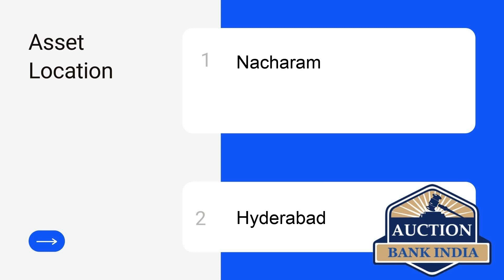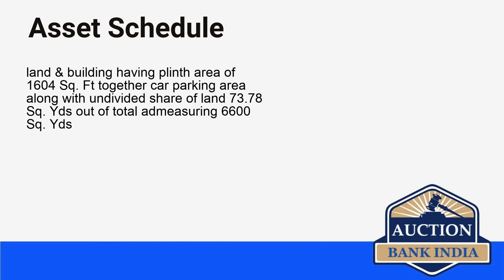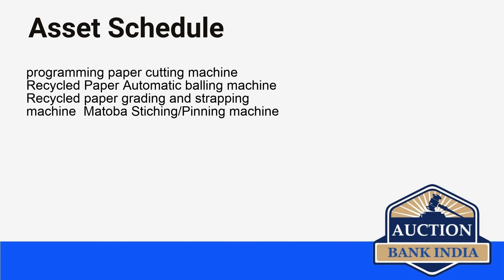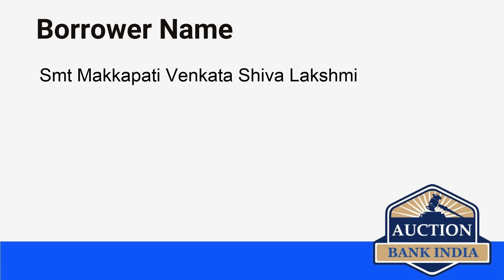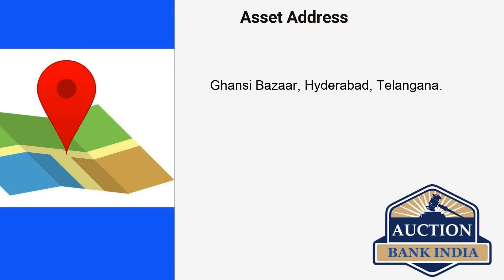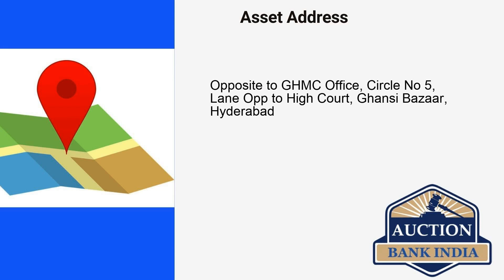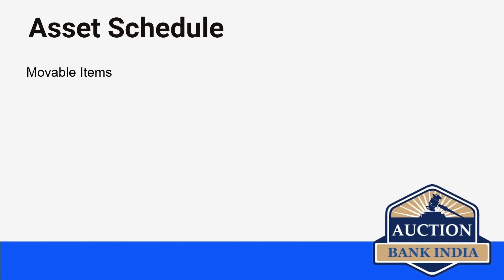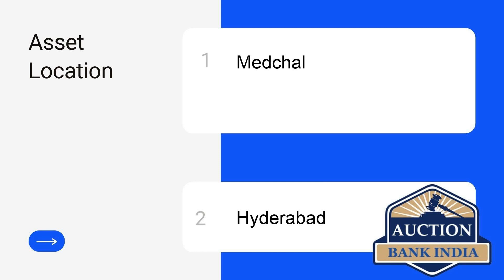List of Bank Auction Properties in Hyderabad on 2nd June 2021 auctionbankindia.com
Hyderabad area wise bank auction properties details are given below

Thirumalagiri
Nacharam
Quthbullapur
Prakash Nagar,
New Bhoiguda
Malkajgiri
Serilingampally
Rajendranagar
Farooqnagar
Siddipet
Pathar Gatti
Uppuguda
Banjara Hills
Ghansi Bazaar
Ranga Reddy
Himayat Nagar
Suraram Colony
Secunderabad
Nampally
Medchal